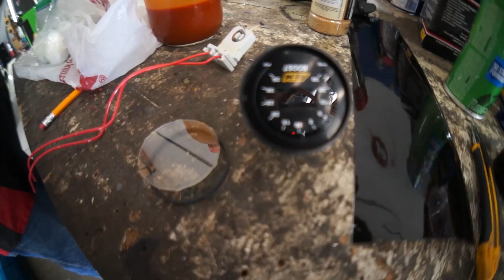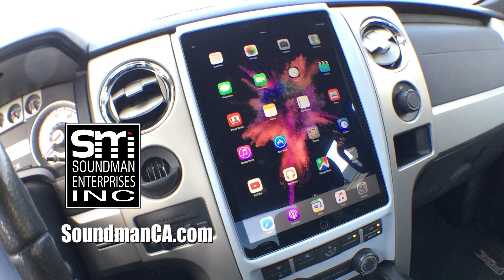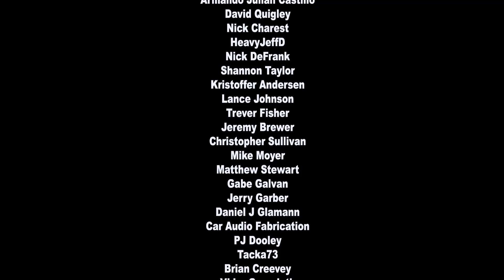I had to smoke a fool today - The Timed Harness Challenge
Today I'm hanging out with my best friend Rafa at his stereo shop and competing in the harness challenge!

OFFICIAL HARNESS CHALLENGE RULES: (revised by world record holding harness champion Doug Bernards)

- must wire together two 12 wire car stereo harnesses cannot be pre-stripped (8 speaker wires, constant, acc, ground and remote or dimmer)
- twisted, soldered and heat shrunk (parallel twist, or rat tail twist)
- tesa tape wrapped (at least 3 inches of coverage)
- tool prep allowed
- no help to start timer (press start then grab tools)

Soundman's time - 7:27:58
Car Phonix's time - 8:26:23
CarAudioFab's time - TBA

Subscribe for daily videos about my body dropped, Subaru swapped, Volkswagen Type 3 (The Mule) with a full McIntosh stereo system featuring a 6th order bandpass 8" JL W7 subwoofer box, custom SunFlash fiberglass kickpanels and dashboard with iPad mini install... AND my Ford F150 with iPad Pro 12.9 dash mod, Audison 8.9bit Prima car audio system featuring "on axis" 3D printed tweeter cups for a set of SQ tuned, actively crossed over CT Sounds Strato components. Laugh with me as I have fun attempting to make cool stuff with my set of Mobile Solutions tools and CNC router and plasma tables! Currently working on my 6th order bandpass blow through enclosure for the F150 system, and a transmission upgrade in "The Mule".